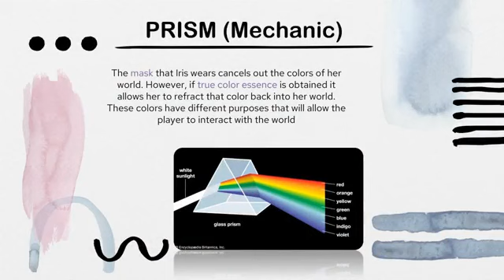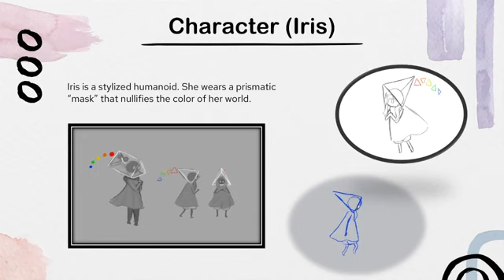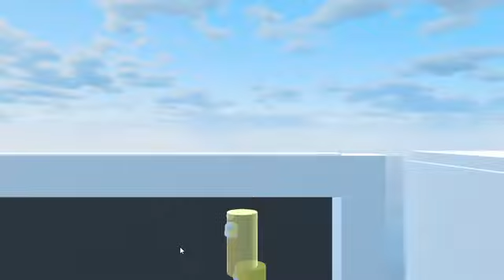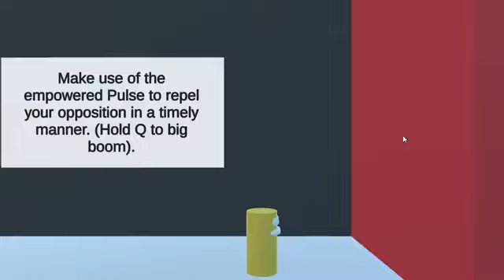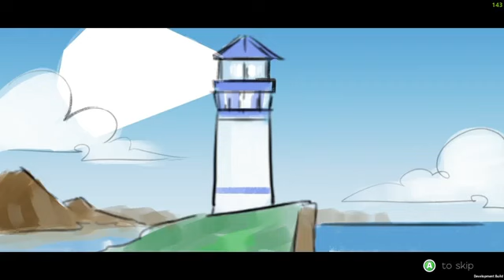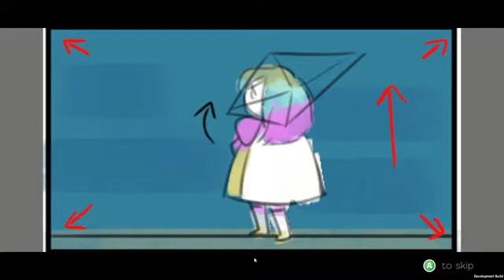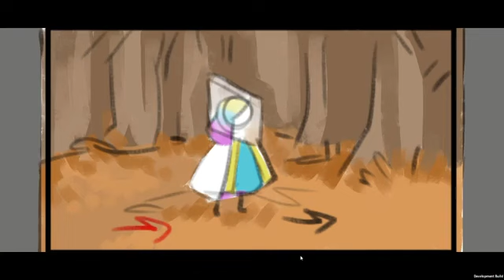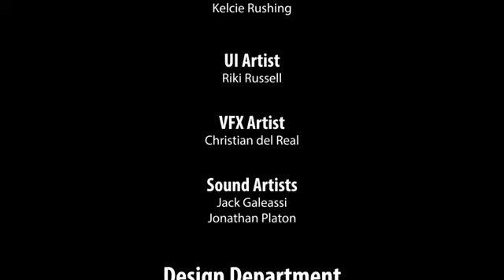Yunoia - GDW 2023 - Production Documentary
2.5D Fantasy Puzzler - "Yunoia a game about grief."